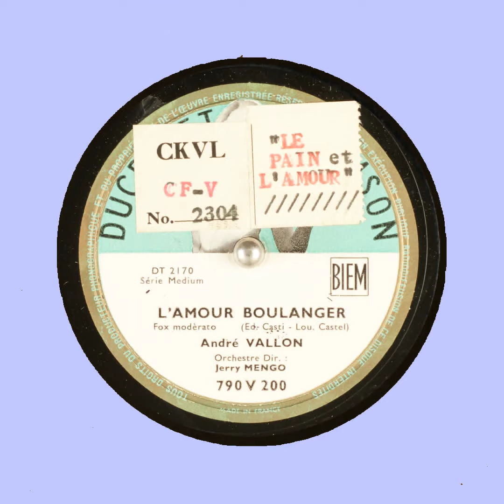L'AMOUR BOULANGER André VALLON Ed Casti